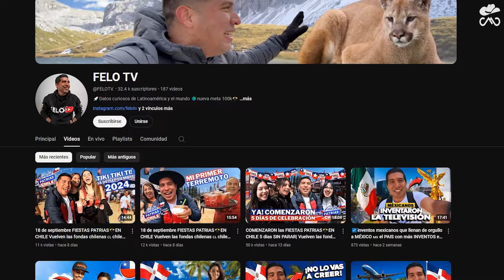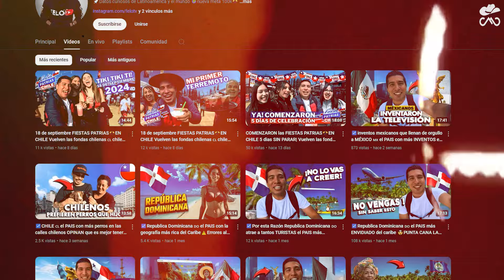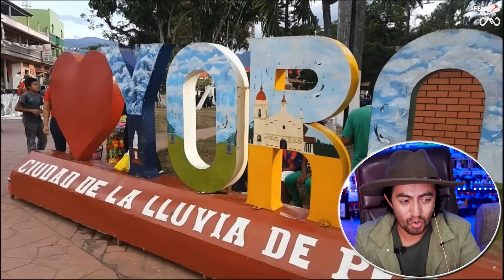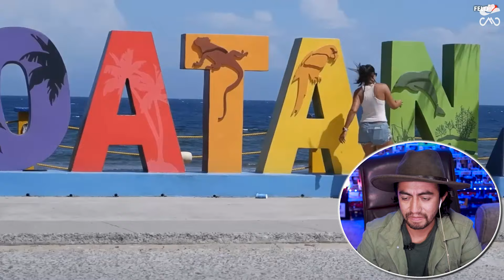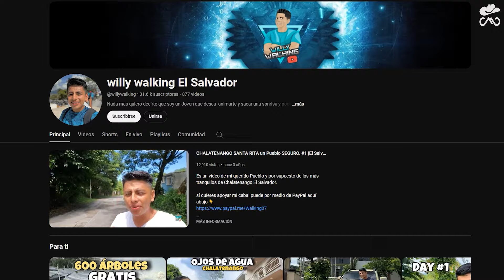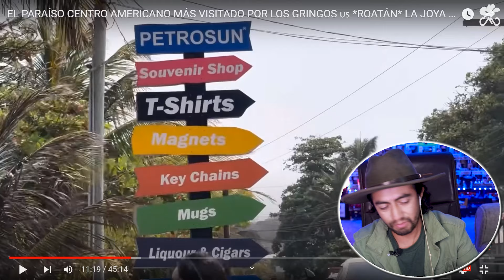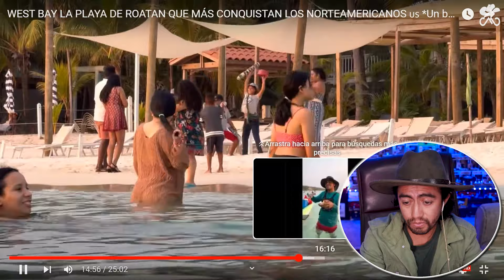¡El Miami Catracho! Roatán, el Edén centroamericano, Mexicano Reacciona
HOLA! Soy Mister Krax o mexicanoreacciona acompáñame a conocer la famosa playa de Roatán honduras conocida por sus cristalinas aguas turquesa. ¡¡Gracias por compartir!!
Canal oficial Felo TV:
Canal Oficial Willy Walking El Salvador:
CAPÍTULOS:
0:00 Introducción
1:09 Reacción
14:00 Conclusión